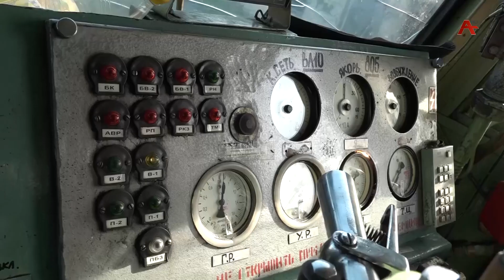Специалисты АЖД приступили к расчистке ЖД путей от опасных для жизни несанкционированных переходов.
Специалисты АЖД приступили к расчистке железнодорожных путей от насыпей, сделанных для пересечения на автомашине. Дело в том, что по всему периметру железной дороги обустроено 12 специализированных переходов, но самодельных переходов, особенно в прибрежной, густонаселенной зоне довольно много. Сотрудников АЖД сопровождали представители СГБ, органов внутренних дел и местной администрации. Что из этого вышло, расскажет Асида Малия.